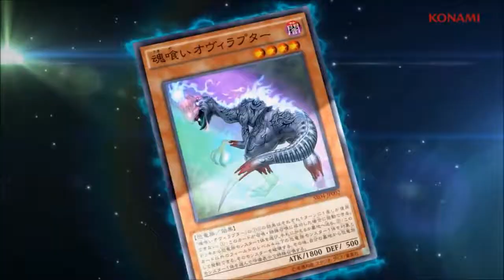Yu-Gi-Talk 2 - Reprints and Investments opinions ft. The Yu-Gi-Verse